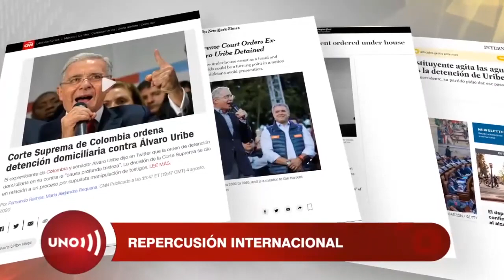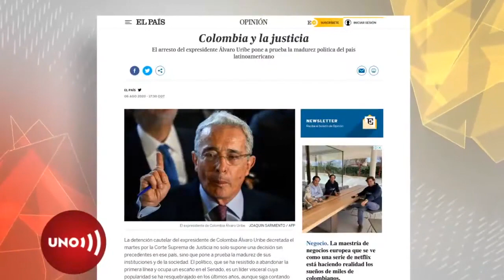Caso Uribe Vélez tuvo gran repercusión internacional mediática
La repercusión internacional de la medida de aseguramiento para el senador Uribe fue notoria. Medios de televisión de prensa y digitales registraron la noticia, tanto en Europa, como en Estados Unidos.